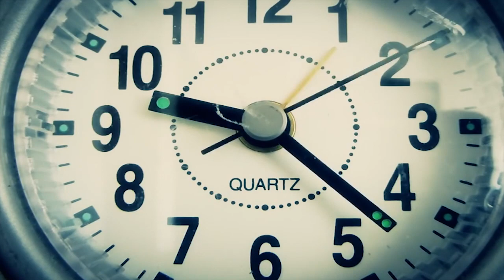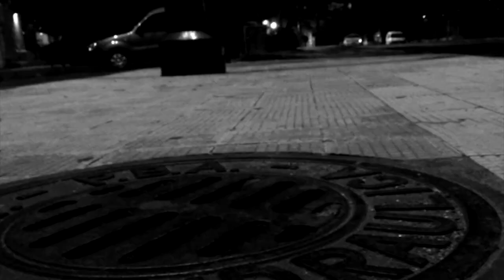I N D I C O │ PAZ AL TIEMPO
IN DI CO / LA PLATA / BUENOS AIRES / ARGENTINA